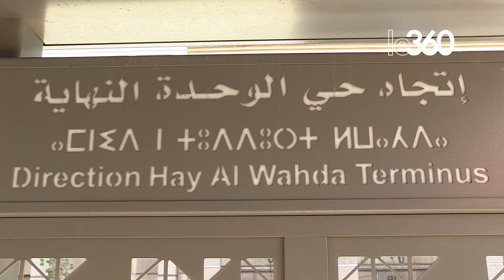انطلاق تجارب الخطين الـ3 والـ4 للطرامواي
انطلقت اليوم الإثنين 19 فبراير 2024، مراحل تجارب الشمولية لقاطرات الطرامواي على خطي الثالث والرابع وذلك لمدة 6 أسابيع.